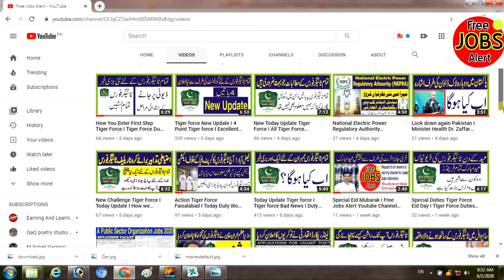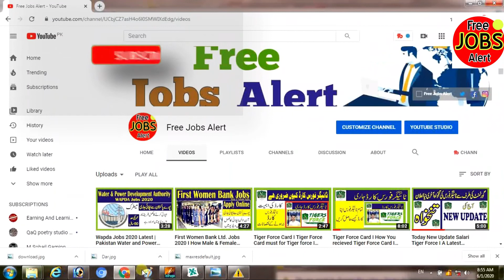New Update Tiger Force I Tiger Force today update ITiger Force New Today information Free Jobs Alert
Friends  tamas doston sy humbly request ha k agr ap ko mery videos pasand ati han to mery channel ko lazmi subscribe kr dia krain aur sath he bell icon ko b lazmi press kr dia krain tak mery any wali tamam news ap tak asani k sath pahunch scain aur videos ko b complete watch kia krain like aur friends ko share b kr dia krain. ap k taawon k bahut bahut Shukria.